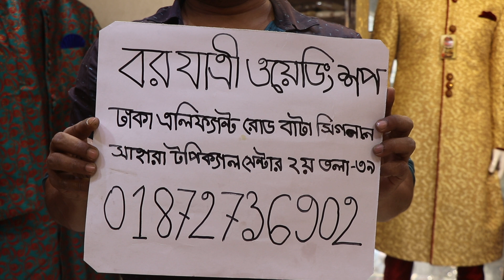Virat kholi Party serwani collection & price(Family And Friends)